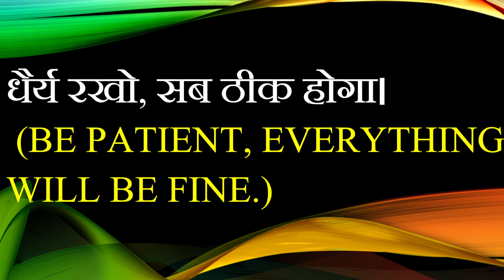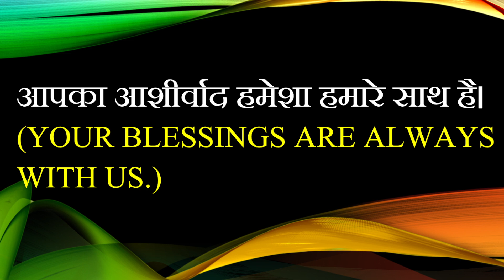Daily Use Sentences || Improve English || How To Learn English || English Kese Sikhen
spoken english
daily use english sentences
learn english
spoken english
simple sentences
english sentences
english speaking practice
english speaking
speak english
50+ daily use sentences in english
how to learn spoken english
simple sentence in english
english kaise sikhe
english bolna kaise sikh
english,how to learn english
english padhna sikha
learn english
english speaking course
spoken english
,english padhna hai
english padhna
english padhna kaise sikhen
english
english conversation
english conversations
speak english
english course
english vocabulary
basic english vocabulary
english practice
learn english with
earn english fast
इंग्लिश पढ़ना
एक दम शुरुआत से इंग्लिश पढ़ना कैसे सीखें
अंग्रेजी
रोज बोले जाने वाले वर्ड मीनिंग
learn english
english sentences
english sentences for teachers in classroom
english sentences structure for speacking
how i practice my english ?
how can I practice my english for free ?
how can I practice english speaking in class ?
मैं अपनी इंग्लिश का फ्री में अभ्यास कैसे कर सकता हूं?
english kese sikhen ?
english practice net
english practice story
english practice test
english exercise
english learning
english basces
english listning practice
how I improve my english ?
english made easy
english improve
english kese practice kare ?
free english
learn english
all in one place for english
fluent english
how to fluent in english
spoken english
english words
common english words
learning english
english vocabulary
words with meaning
words learning for kids
english speaking course
words that start with letter i
english speaking practice
20 common english words for daily use
english words
english vocabulary words with meaning
रोज बोले जाने वाले वर्ड
हमेशा बोले जाने वाले इंग्लिश वर्ड
रोज बोले जाने वाले इंग्लिश वर्ड
रोज बोले जाने वाले इंग्लिश वर्ड मीनिंग
रोज बोले जाने वाले वाक्य
रोज बोले जाने वाले इंग्लिश सेंटेंस
रोज़ बोले जाने वाले meaning
रोज़ बोले जाने वाले words meaning
सबसे ज्यादा बोले जाने वाले english words meaning
word meaning
important english word meaning
100 english word meaning
word meaning english
meaning
daily use english words meaning
english words with meaning in hindi
english words
english padhna
english bolna kaise sikhe
learn english
zero se english padna kaise sikhe
english speaking
english kese sikhe
english padhna hai
english padhna sikha
engl likhna kaise sikhe
english zero se
english,english likhna kaise sikhe
english kaise padhe
spoken english,learn english
english likhna sikhe part 1
english sikhe
english speaking
english padhna
english padhna sikha

Welcome to "English with Ravi" –
let's unlock the power of English and Hindi, fostering better communication, opportunities, and connections.

Thanku guys !